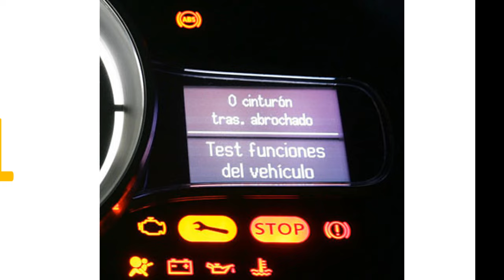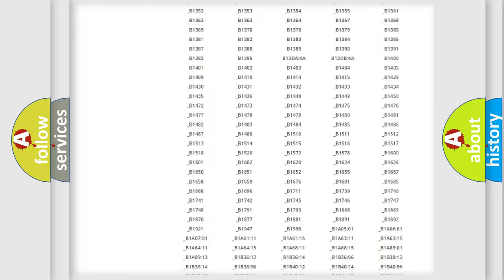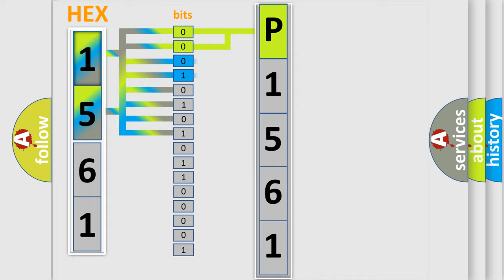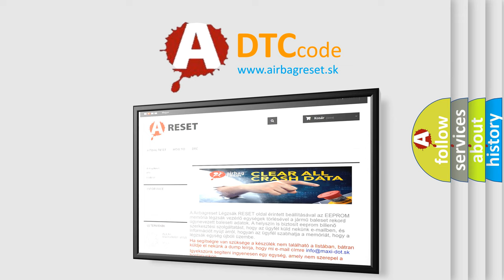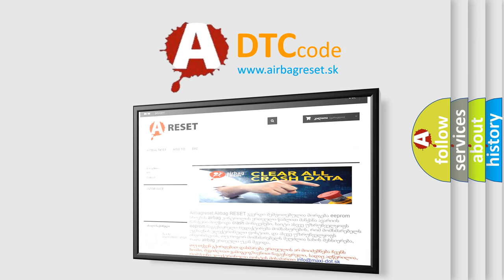DTC Pontiac P1561 Short Explanation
Contents:
0:21 Basic DTC analysis according to OBD2 protocol standard.
1:48 Insight into programming
2:58 A diagnostically understandable description of the Diagnostic Trouble Code
3:05 Basic error definition

Make:
Pontiac
Code:
P1561
Definition:
Driver Door Ajar Circuit Open
Description:
An on-demand DTC that sets when the SJB detects an open from the LH front door ajar input circuit.
Cause:
 Wiring,terminals or connectors Instrument panel dimmer switch Liftgate ajar switch (integrated into the liftgate latch) Liftgate window ajar switch (integrated into the liftgate window latch) Door ajar switch (integrated into the door latch) SJB